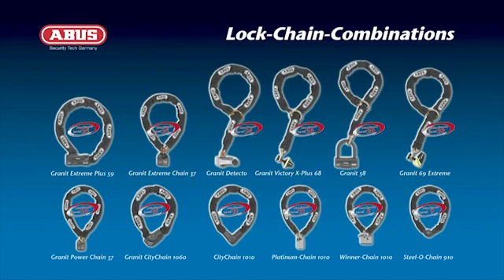MC-lås ABUS Extreme Plus 59